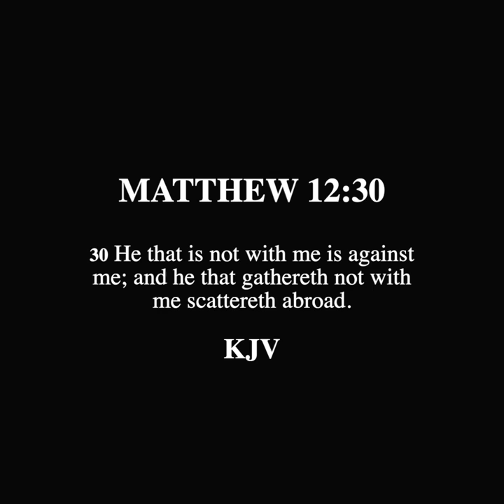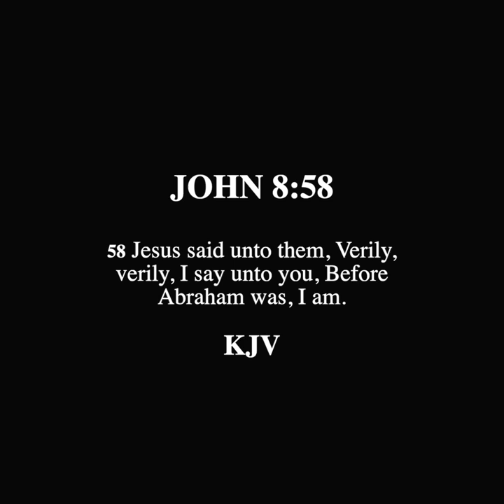SCROLL - Christ is Not "A Good Teacher" if He Lied